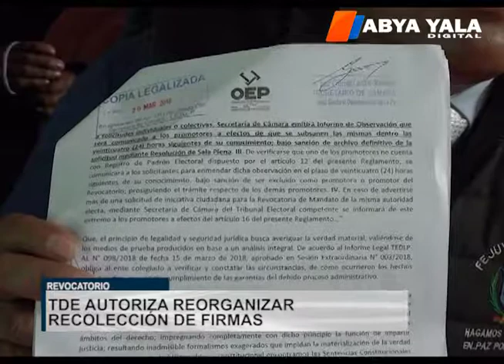TDE autoriza reorganizar la recolección de firmas para el revocatorio de Revilla